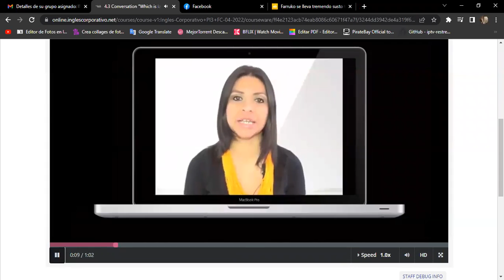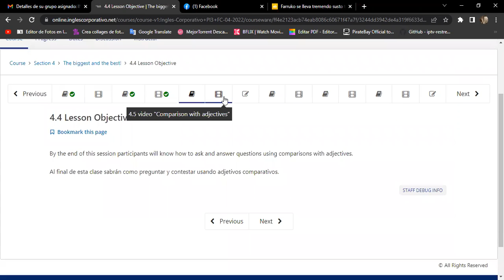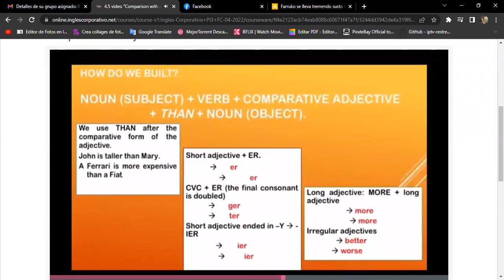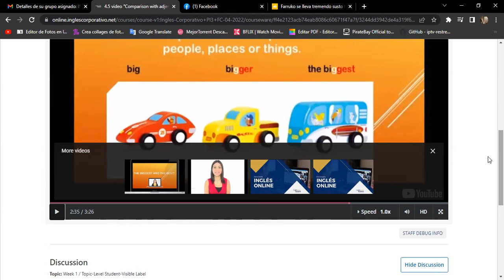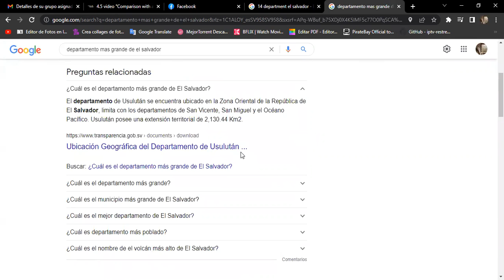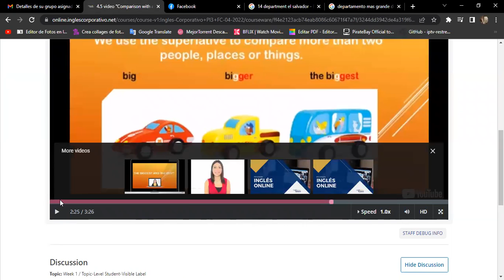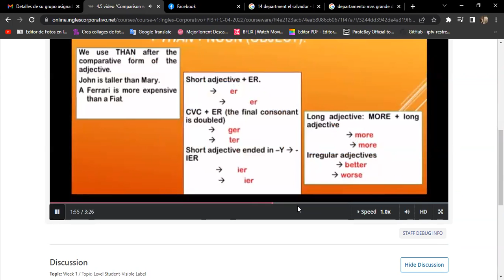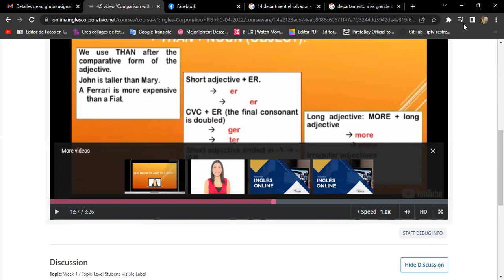Ingles Corporativo-Day 11